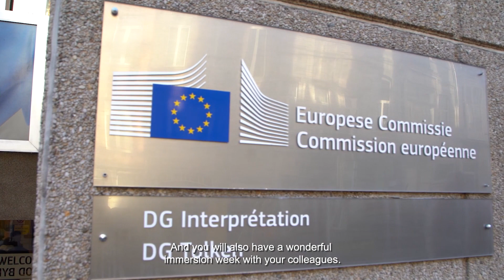Master in International Relations - IE University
Daniel Kselman introducing the Master in International Relations.